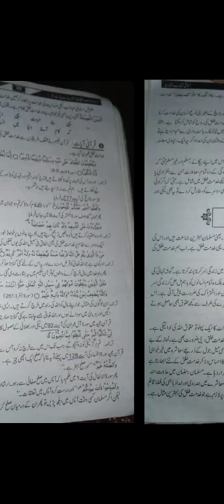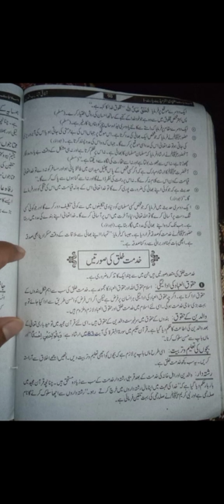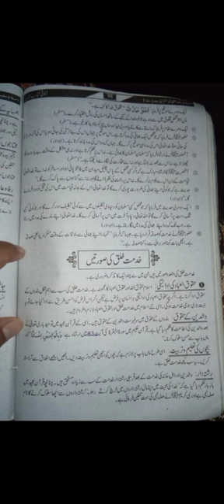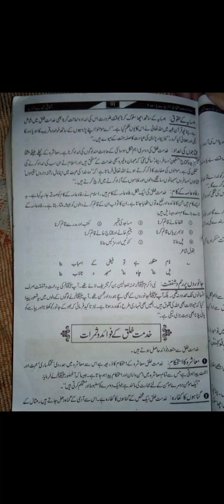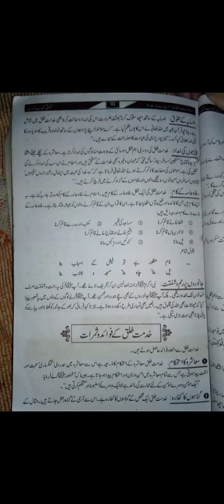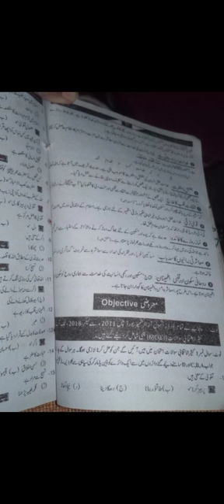1styr is ikhtiyarii